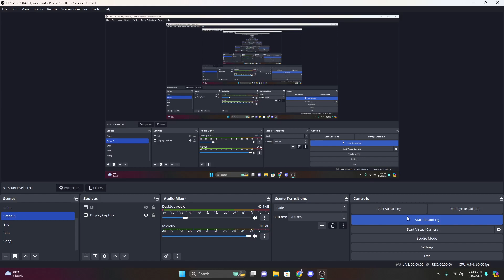TOP TEN RHODE ISLAND TOWNS